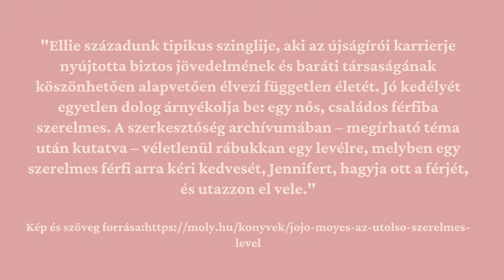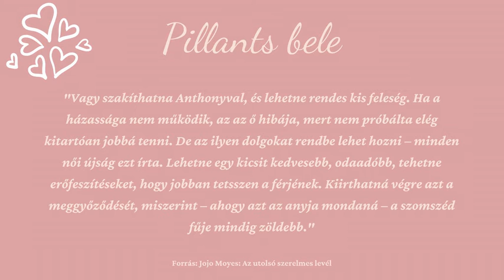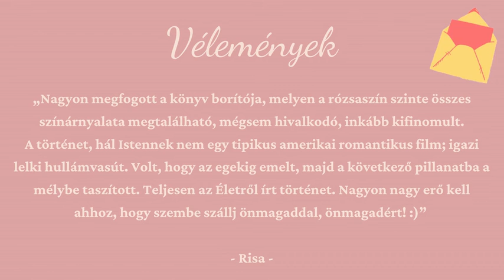Nyári könyvajánló_romantikus_Az utolsó szerelmes levél